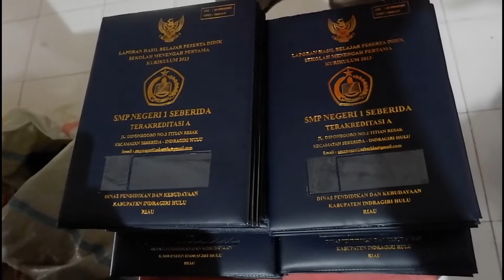WA 081392929993 CETAK MAP RAPORT K13 DI KLATEN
Terimakasih.

mapraport sampulraport pabrikmapraport jualmapraport mapraportjogja percetakan percetakanmapraport mapijazah mapwisuda mapraportmurah sampulijazah mapraportsd mapraportsmp mapraportsma mapraportsmk pabrikmapraportlamtoro buat map raport di klaten, pabrik map raport di klaten, jual map raport di klaten, cetak map raport di klaten, harga map raport di klaten, klaten, map raport di jogja, map raport lamtoro, map raport murah klaten, map raport di klaten proses pembuatan map raport, isi map raport, buat map ijazah di klaten, jual map ijazah di klaten, jual map wisuda di klaten,